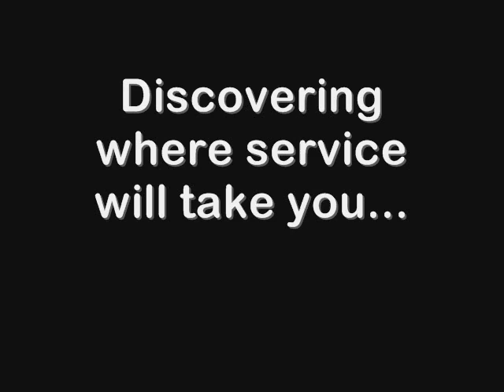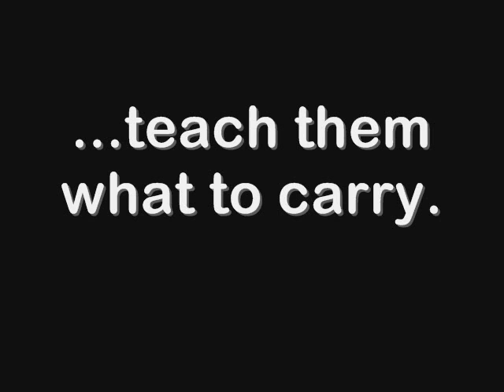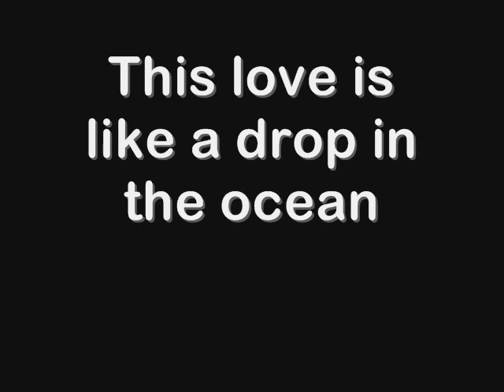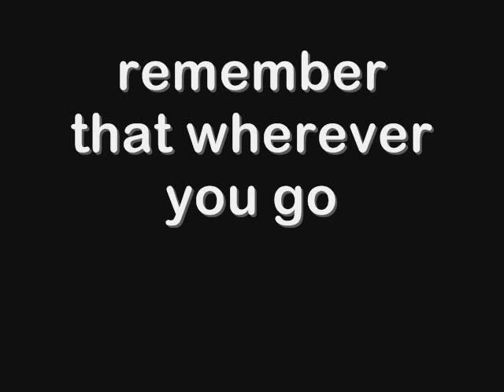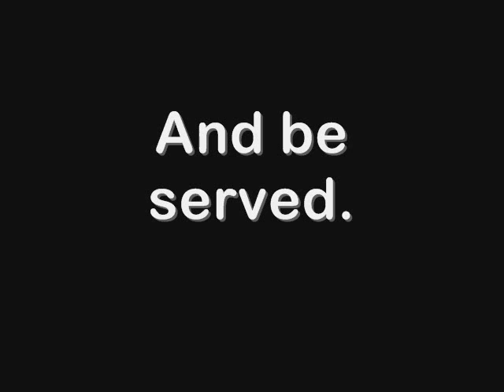Horizons Retreat - DC, February 2011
We gathered students discerning post-grad volunteer work together for a weekend of reflection, prayer, and fellowship.